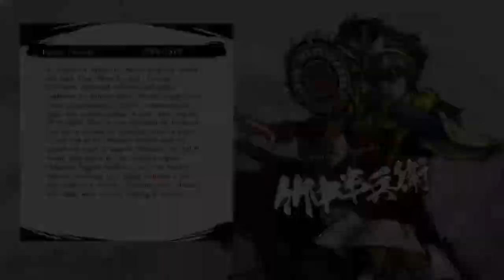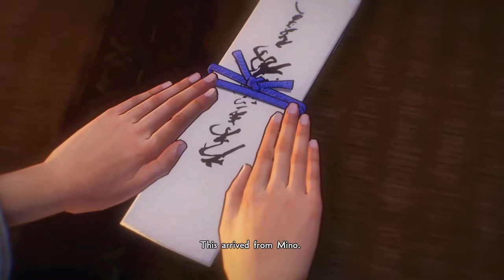Samurai Warriors 5 戦国無双5 hard difficulty part 4 Battle of Muraki Garrison